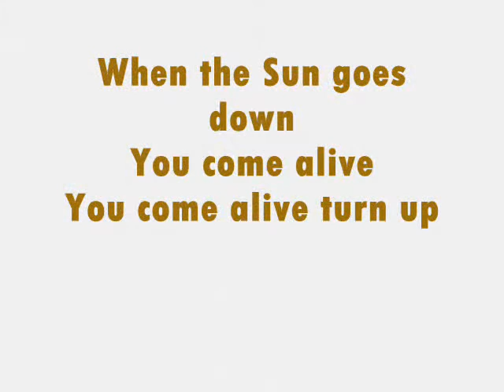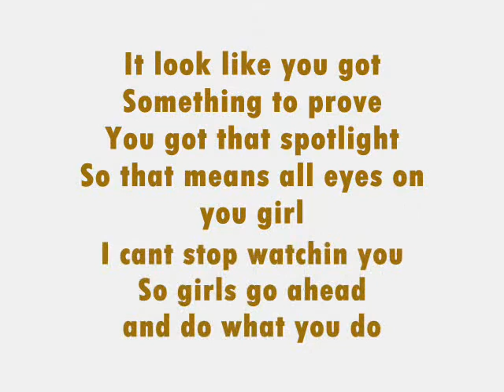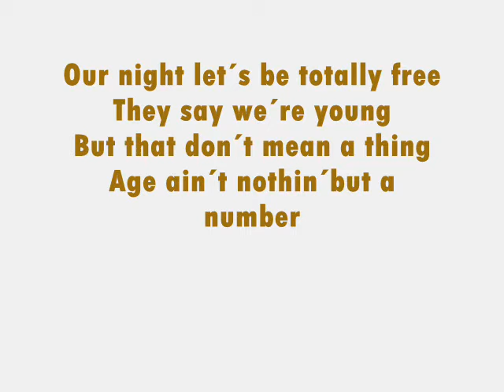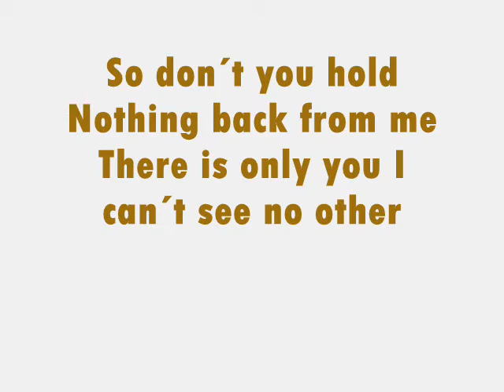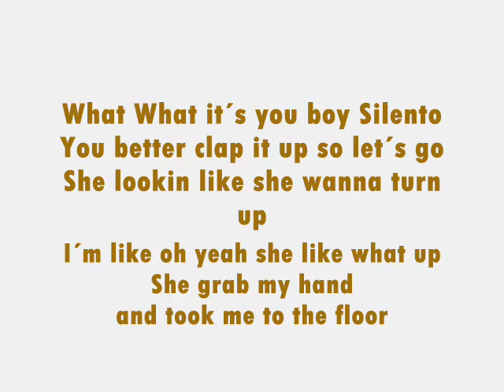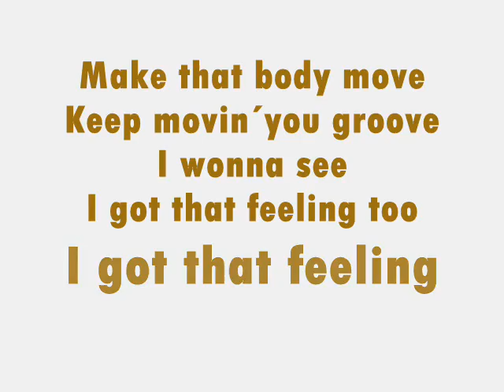SPOTLIGHT|Punch X Silento (Letra|Lyrics)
LETRA
All night i’ve been watchin’ you
brave brothers
under neath the lights
brave sound
showing off ur moves
and my boy punch
oh girl i swear u set the
and yo boy silento
bar high when u
move ur body left right
when the sun goes down
you come alive
you come alive turn up
i like the way you move
i like the way you groove
the way you move your body girl
it look like you got
somethin to prove
you got that spotlight
so that means all eyes on you girl
i cant stop watchin you
so girls go ahead
and do what you do
turn up in the spot light
she’s on a floor
dancing like she want it babe
just let me know
let’s take it to another level
another level
another level
our night let’s be totally free
they say we’re young
but that don’t mean a thing
age ain’t nothin’ but a number
so come on over here dance with me
and i’m loving the way u work ur feet
so don’t you hold
nothing back from me
there is only you i can’t see no other
another level
another level
make that body move
just wanna see you groove
i got that feeling too
this is our night
tonight is the night girl
what what its yo boy silento
you better clap it up so lets go
she lookin like she wanna turn up
im like oh yeah she like whats up
she grab my hand
and took me to the floor
turn around and dropped it low
she looked at me and she had that go
im like oh yeah
we can enter the door